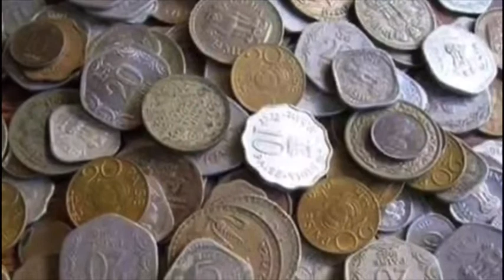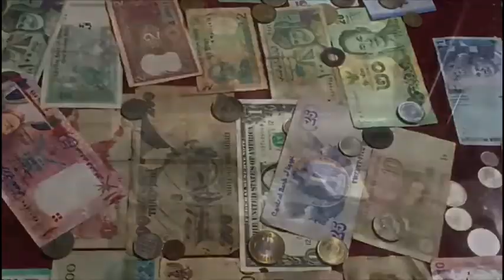പഴമയിലൂടെ സുലു താത്ത |Children’s Today Don’t recognise| Items people used From the past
പ്ലാവില ഉപ്പേരി ഒപ്പം സുൽത്താത്താൻറെ കഥയും👇🏻👇🏻

Special പീരകൂട്ടാൻ👇🏻👇🏻